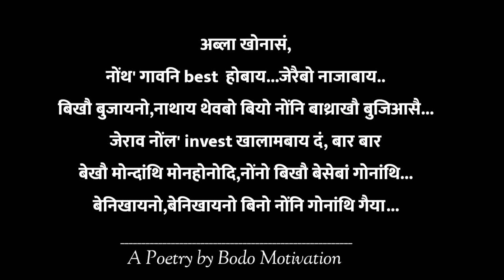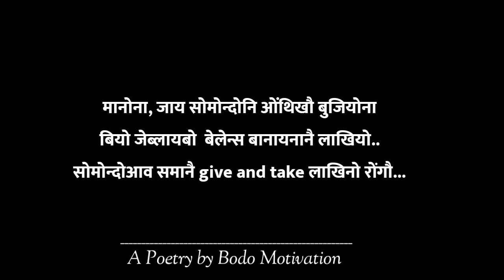रावखौबो Force दा खालाम: Part- I @nishanbasumatary2394 A Short Bodo Poetry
बे channel नि गेजेरजों आं ( Bodo Motivation ) नोंथांमोननो Best Motivational Speech, Inspirational Quotes, Positive Quotes जों लोगोसे जिउ आव success जानाय नि मोजां लामा गोहो होनाय... गावनि थांखि नि थाखाय माबायदि नाजानांगौ खामानि मावनो नांगौ माबोरै जिउ आव देरहानो हागोन बेनि सोमोन्दै फोरमायनाय गियान होनाय. बे channel नि गुबै थांखिया बेनोदि नोंथांमोनखौ अरायबो motivated खालामनाय, मोजां गियान होनाय, गावनि personality developed खालाम नाय आरो थार मोजां मोननाय बिमा बिफाखौ सिबिनाय Relationship बायदि नि गियान होनाय आरो गावखौनो गाज्रि आखु गाज्रि थासारि आरो गाज्रि सुबुं निफ्राय रैखा खालामनाय, बादि नि गियान होनाय.